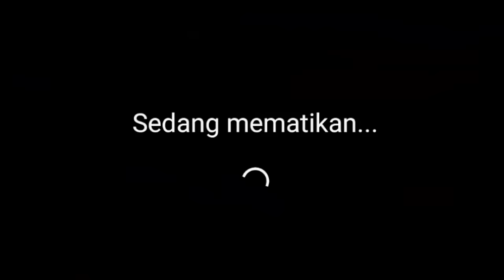INILAH SCOPE PALING HARAM DI ARENA BREAKOUT! REVIEW SCOPE THERMAL NIT-A DAN BUN*H BOSS TV STATION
Review New Scope Thermal NIT-A

oca dz,ocadz, game fps mobile paling realistis, review game arena breakout, arena breakout indonesia, best game fps in 2023, hal penting yang harus kalian pelajari di arena breakout, pro player arena breakout, cara menjadi kaya di arena breakout, tips dan trik main di map tv station arena breakout, tutorial main di map tv station, review scope thermal nit-a, scope thermal gameplay in arena breakout, cara main pake thermal di arena breakout